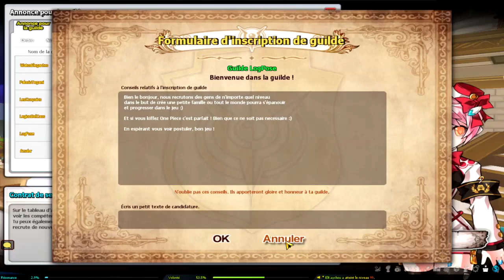[Elsword] Créer sa guildes : tips et astuces pour débutants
Cette vidéo à pour but d'inciter les francophones en recherche de compagnie pour progresser dans le jeu (les guildes sérieuse qui s'implique dans le jeu) à créer des guildes/communautés et à les faire progresser avec motivation

En résumé :
1) Motivation
2) Sociabilité
3) Visibilité

Je n'explique pas comment fonctionne les guildes c'est n'est pas le but de la vidéo